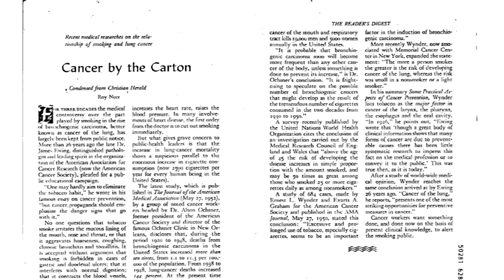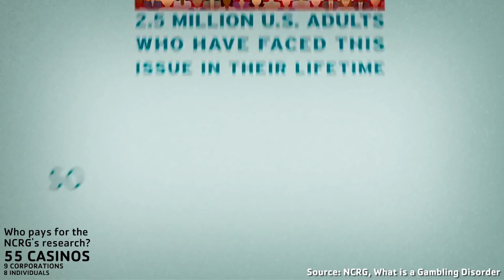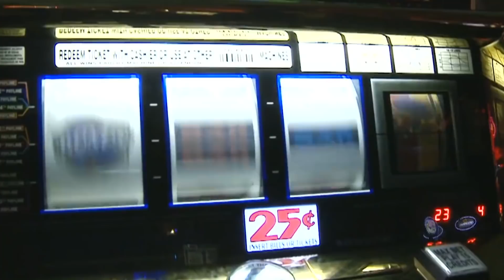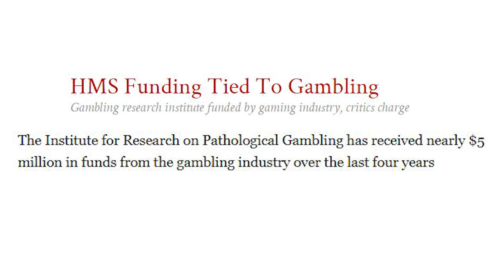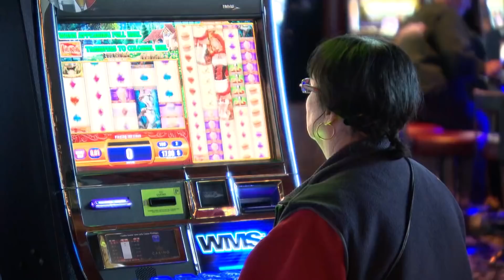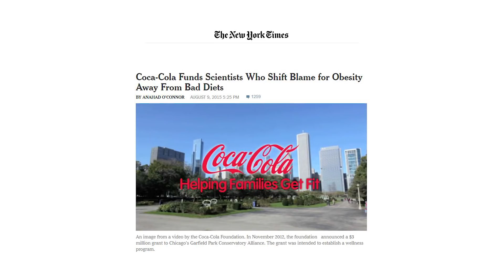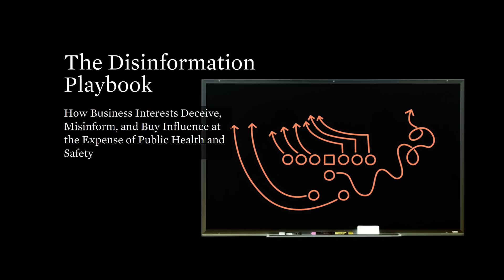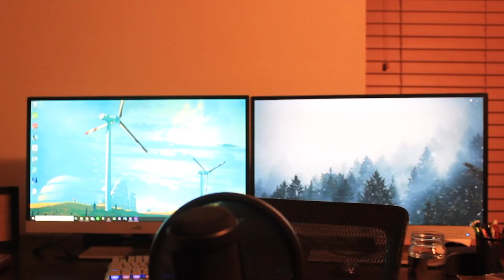Cigarettes, Slots, and Other Things that Aren't Addictive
After the collapse of the tobacco industry, casinos found themselves under scrutiny for engineering addiction. This is the story of how casinos learned to mislead the public using industry funded research on gambling addiction.  The problem of industry funded research isn't unique to casinos however, it's widespread and devastating to serious academic inquiry.

Music in order of appearance:
Blue Wednesday - Herringbone
Blue Wednesday - Magnetic
Blue Wednesday - Cereal Killer
Blue Wednesday - Honey

(16) How Purdue Used Misleading Charts to Hide OxyContin's Addictive Power

Please note: there is a lot of nuance in the discussion of "what to do with conflicts of interest, it doesn't end at "prohibition or disclose" but for the sake of brevity I had to present the most fundamental approaches.  For example, there are different types of conflicts of interest that differ in severity.  At worst, you have tobacco researching lung cancer, but a less severe example might be someone has a consulting job for Coca-Cola while separately researching obesity's link to sugar. These are not the same level of problematic and should be treated differently.  I'm for prohibition in cases like "big tobacco researching lung cancer" mostly because we've tried the whole mitigate-research-influence and it doesn't seem to work.  Here's a study demonstrating that industry funded research directly affects the results
"Studies funded by organizations that are involved in exposing the environment to pollutants or their workers to hazardous materials are substantially less likely to observe an association that these exposures have or increase the risk for negative health consequences"